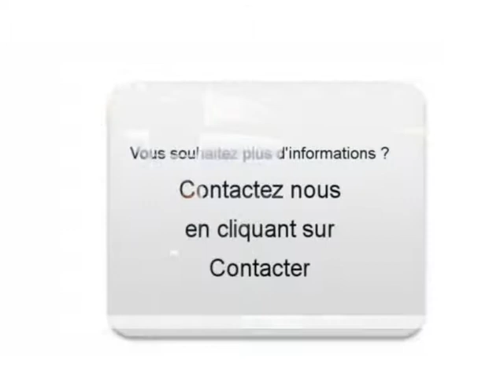Achat Vente une Peugeot 207 Toulouse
A vendre à  Toulouse  Occasion automobile Peugeot 207 de 20700 Km.
automobile occasion Autoenvideo : Achat Vente une Peugeot 207  Toulouse  Haute-Garonne